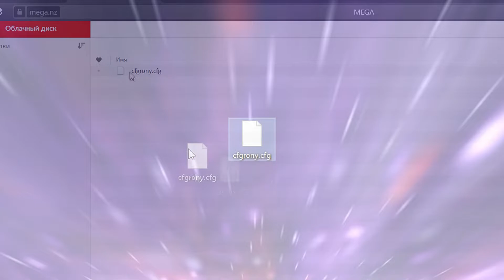мой конфиг (link in desc)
DPI на мышке - 1200 (A4Tech Bloody TL8)